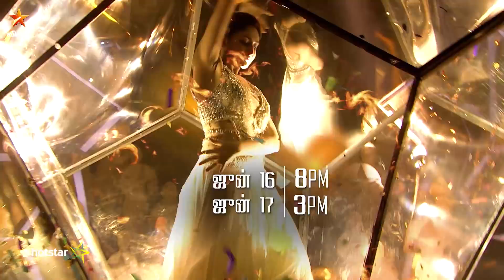10th Annual Vijay Awards | 16th & 17th June 2018 - Promo 1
10th Annual Vijay Awards! ஜூன் 16 இரவு 8 மணிக்கு மற்றும் ஜூன் 17 மதியம் 3 மணிக்கு உங்கள் விஜயில்..